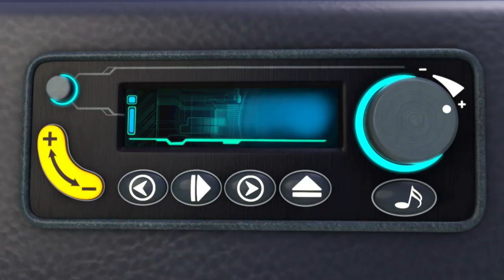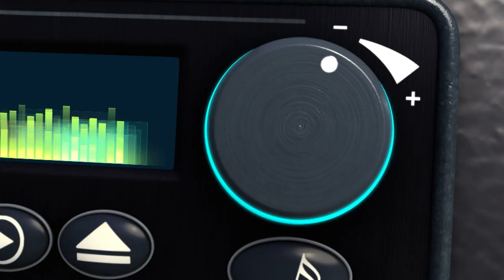Brush Your Teeth Song | The Sharksons - Songs for Kids | Nursery Rhymes & Kids Songs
Make sure you're teeth are clean come and brush along with the Sharksons!

Brush Your Teeth Song - 123s and Numbers 00:00
Meet the Characters - The Sharksons Recycling Family 02:12
Rainbow Colours with Rainbow Fish 04:42
Back To School V2 06:28
Sick Song Shadow Puppets 08:08
Yes Yes Recycling Song 10:15
Itsy Bitsy Spider - Helpful Twinkle Star 12:03
Wheels on the Bus Song - All Through The Reef 13:45
Sea Animals - BINGO 16:01
Earth Day Song 18:21
Frozen Song 20:57
Learn the Colours of the Rainbow Song 23:09
Jack O Lantern Soccer Ball 25:17
Colorful Ice Cream Song 27:20